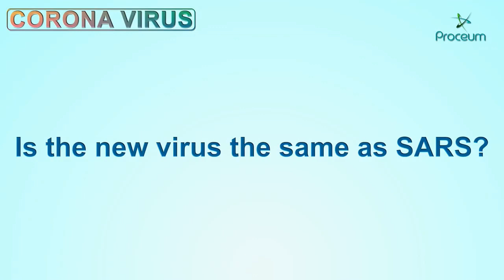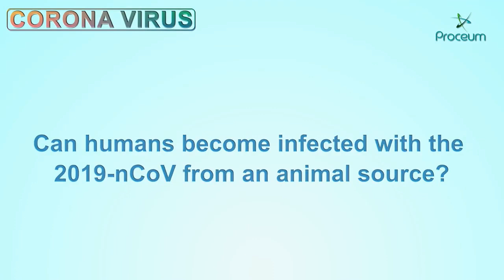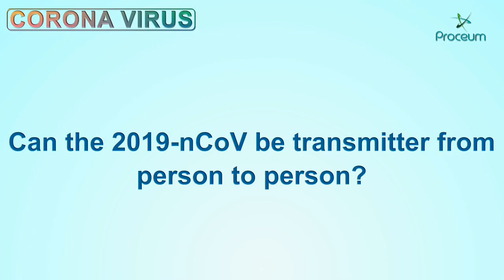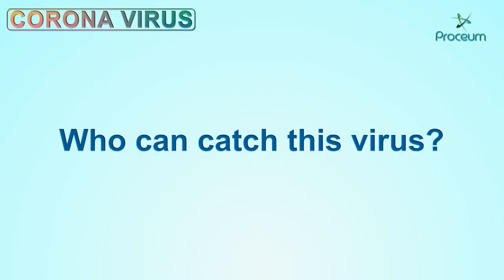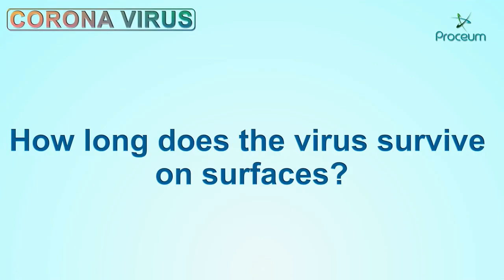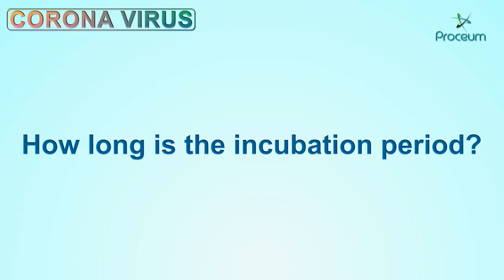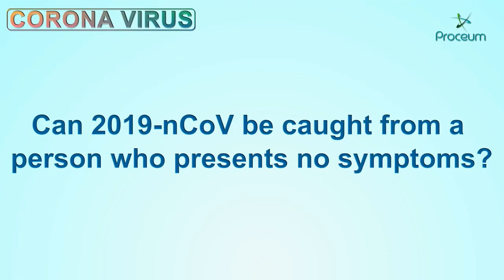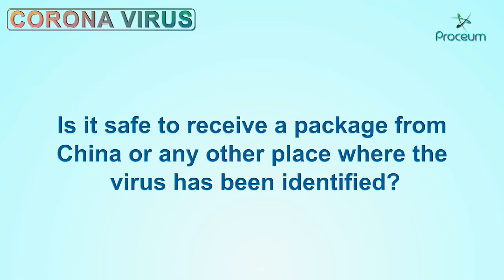Corona Virus. Covid-19. General Information on Corona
The Pandemic was announced on the 11th Feb'20, the World Health Organization (WHO) and announced an official name for the disease that is causing the 2019 novel coronavirus outbreak: COVID-19.
People of all ages can be infected by the new coronavirus (2019-nCoV). Older people and people with pre-existing medical conditions (such as asthma, diabetes, heart disease) appear to be more vulnerable to becoming severely ill with the virus.
WHO advises people of all ages to take steps to protect themselves from the virus, for example by following good hand hygiene and good respiratory hygiene.

Are there any specific medicines to prevent or treat the new coronavirus?
To date, there is no specific medicine recommended to prevent or treat the new coronavirus (2019-nCoV). But all the countries are in a race to invent one. However, those infected with the virus should receive appropriate care to relieve and treat symptoms, and those with severe illness should receive optimized supportive care. Some specific treatments are under investigation, and will be tested through clinical trials. WHO is helping to accelerate research and development efforts with a range or partners.
Corona updates
Covid19 India
Public info on Covid19